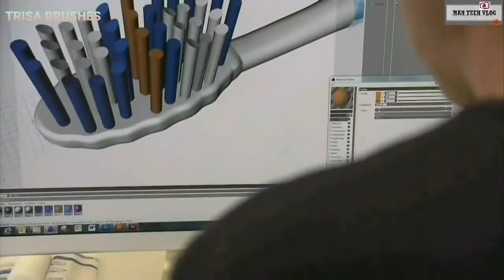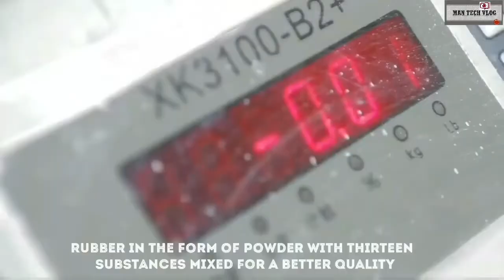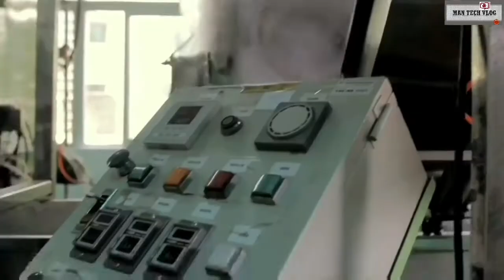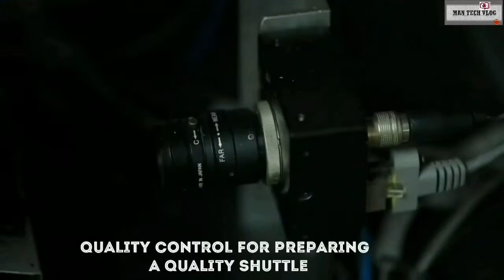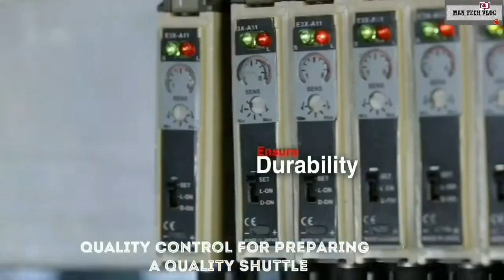Most Important Manufacturing Machines That Are On Another Level in 2020 ▶1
Most Important Manufacturing Machines That Are On Another Level ▶1